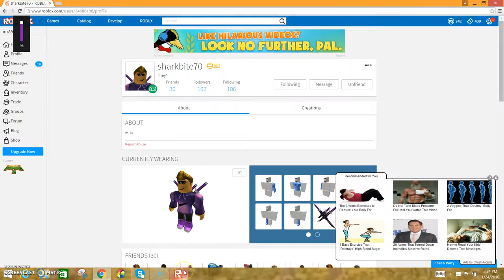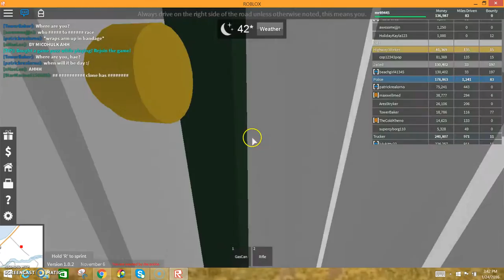Ultimate driving Newark